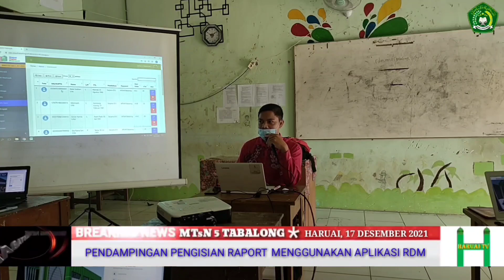PENDAMPINGAN PENGISIAN RAPORT MELALUI APLIKASI RDM